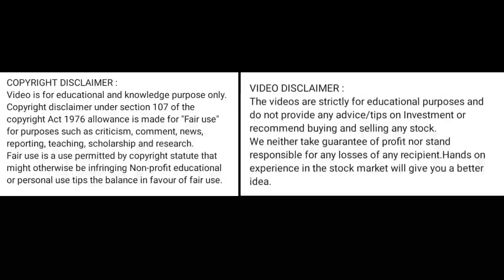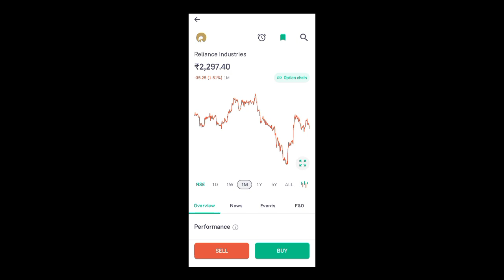reliance industries share price today I reliance share latest news today l reliance share news today